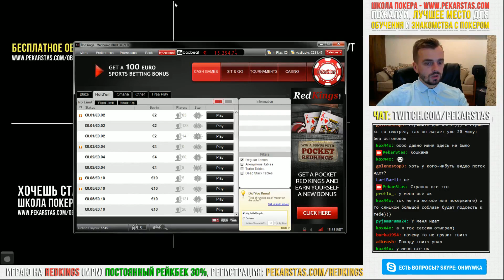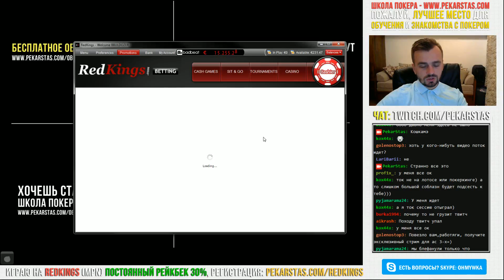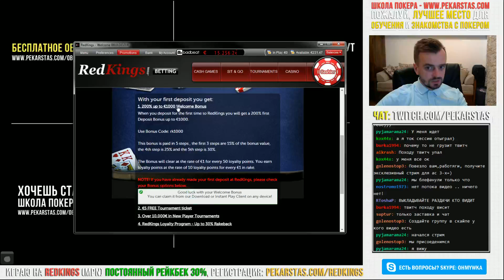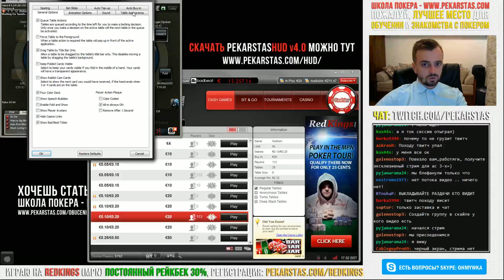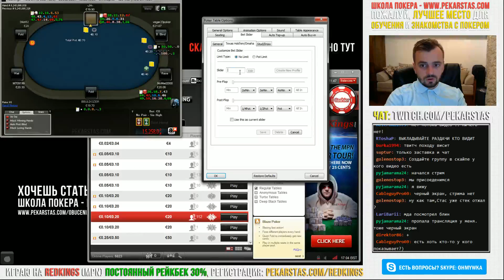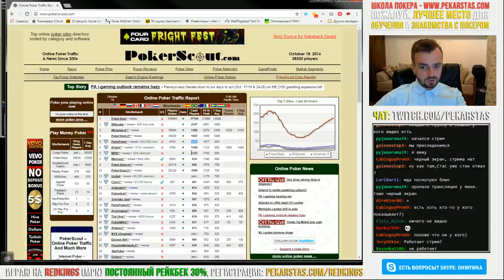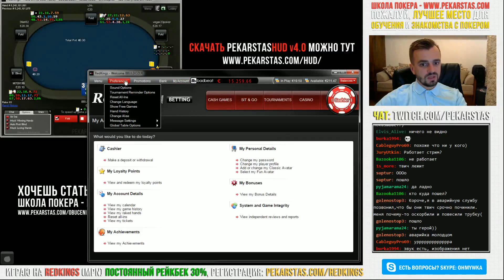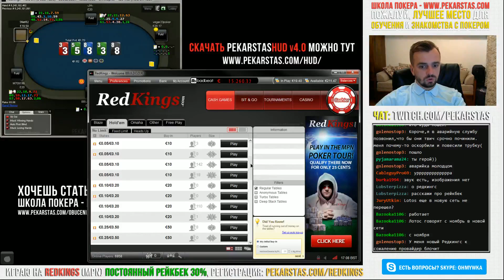Рейкбек 30% и настройка софта RedKing (Microgaming)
Как вы уже знаете, недавно покер-рум RedKings объявил о переходе в сеть Microgaming, которая славится своим отличным трафиком кеш-игроков. И сегодня мы рады вам сообщить подробности данного процесса, а также расскажем о том, что за изменения ждут игроков, и какие особые условия они получат при игре от сайта PekarStas.com